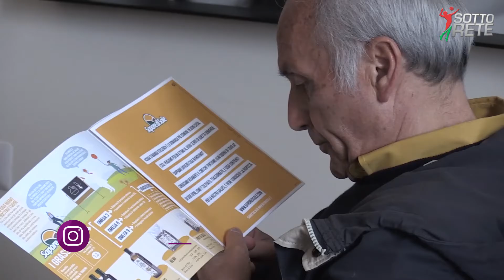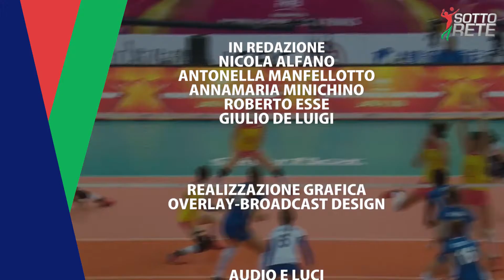Sottorete Campania 19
L'appuntamento con il webmagazine della Fipav Campania: Volleyball Nations League, Sitting Volley, Regional Day e tanto altro ancora!